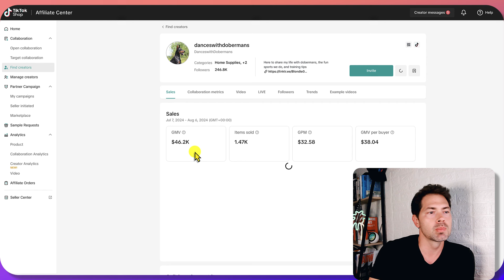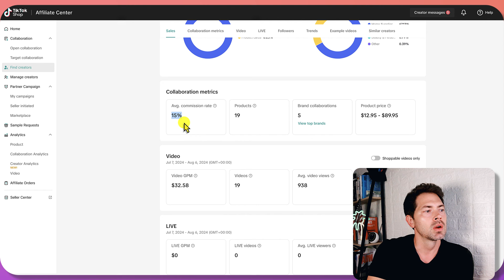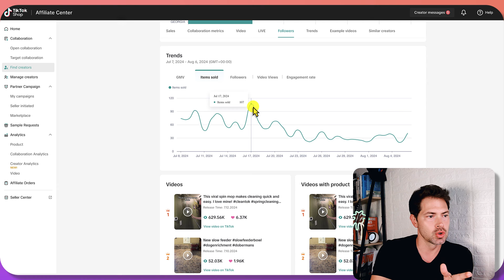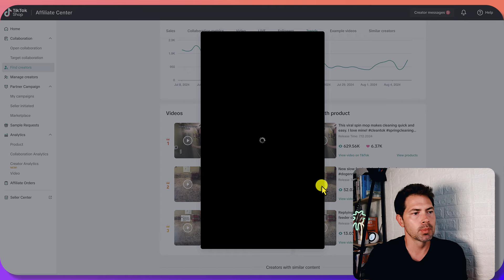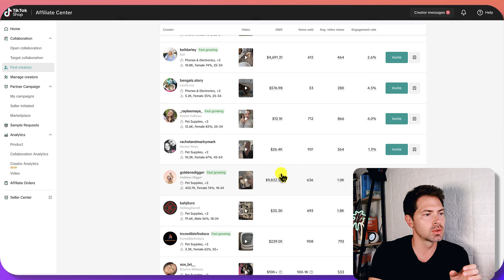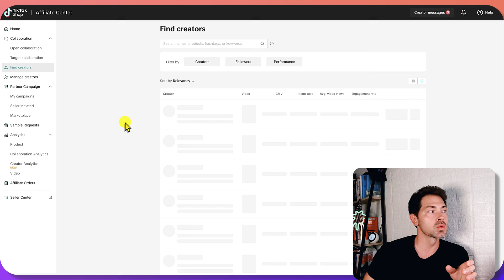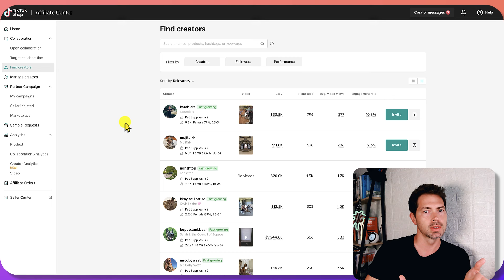TikTok fa guadagnare MILIONI così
➜Vuoi vendere prodotti fisici o digitali online?

👉 Vuoi una consulenza su come vendere in USA?